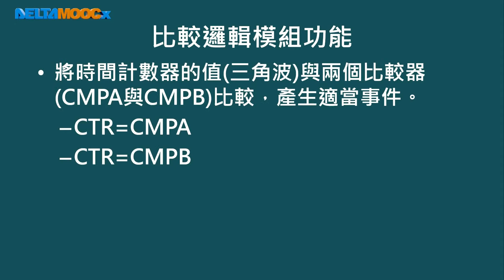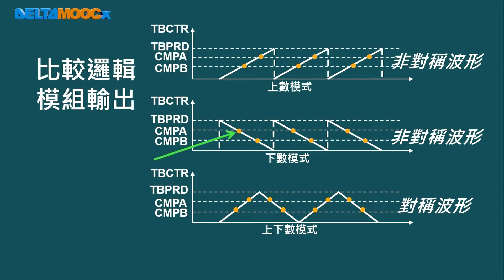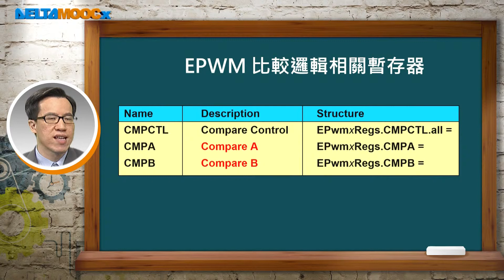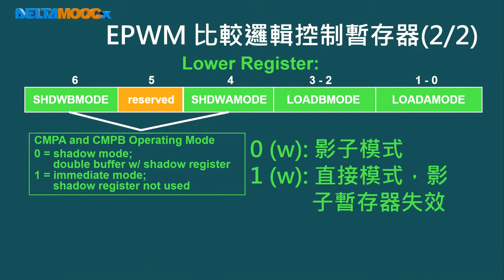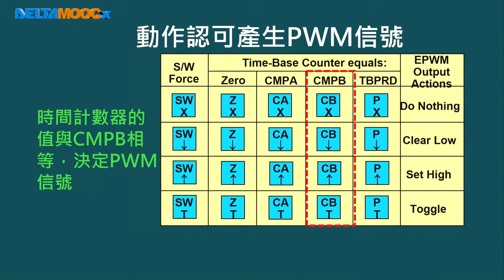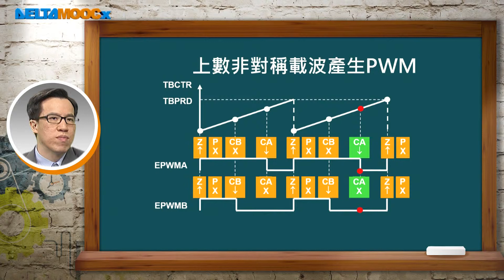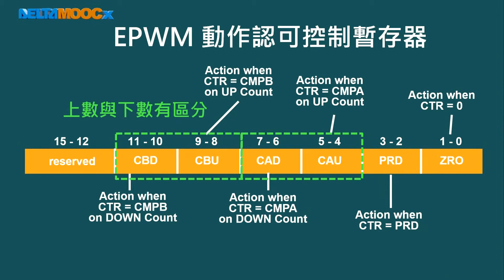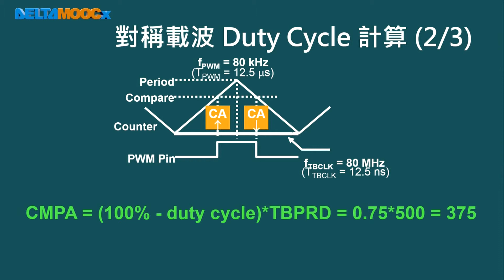數位信號處理器_林顯易_第十五單元 脈寬調變_Part3 脈寬調變比較邏輯與動作認可模組